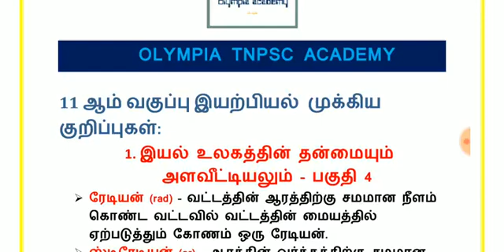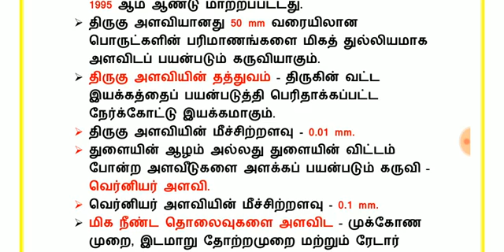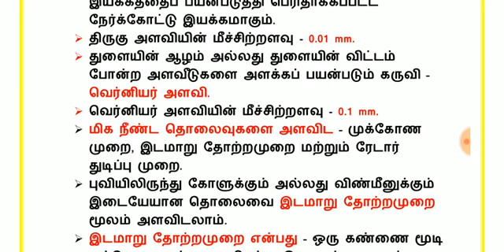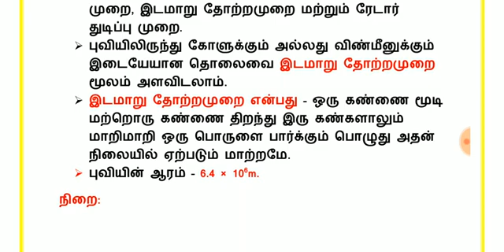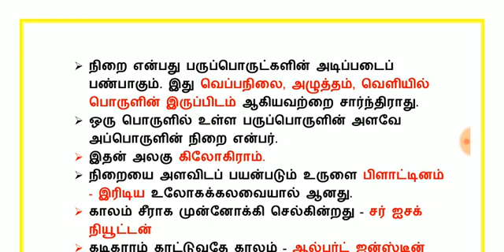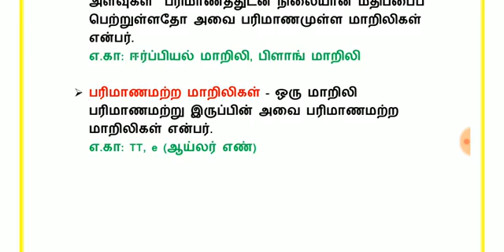11 ஆம் வகுப்பு- இயற்பியல் அலகு 1- இயல் உலகத்தின் தன்மையும் அளவீட்டியலும் -பகுதி 4